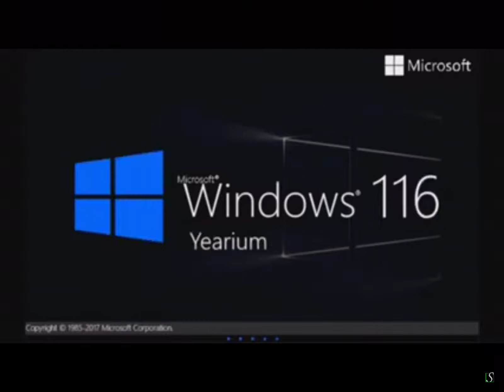windows 116 yearium